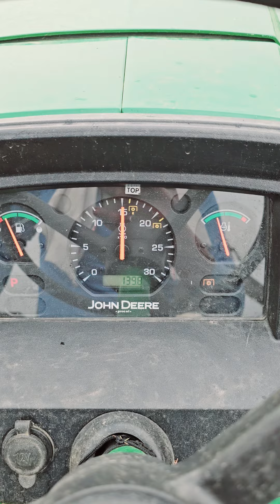Johndeere 5210 की ताकत देखों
Johndeere 5210 की ताकत देखों share likesforlike spring2024 tractor ‎@nishu_deshwal